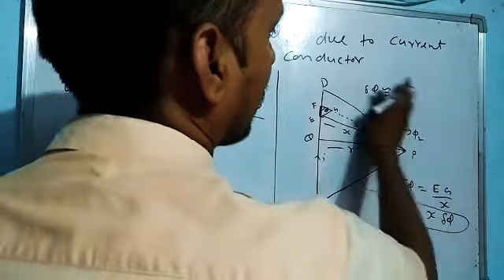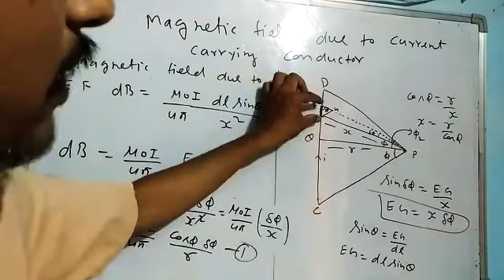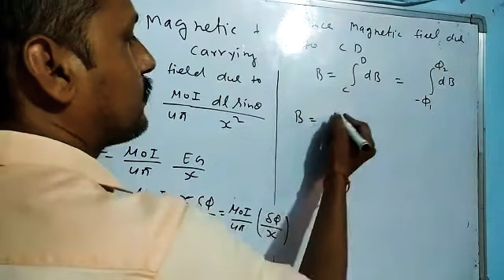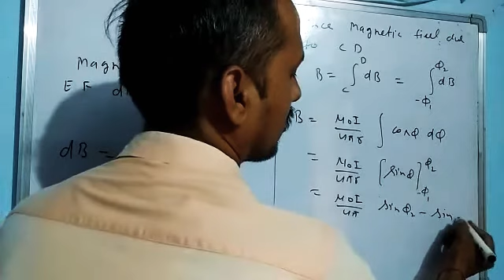Class12 physics lecture 57